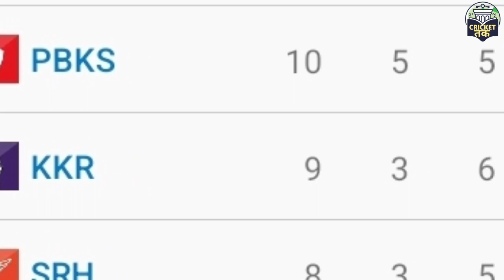MI Vs PBKS 46 Match Highlights IPL 2023